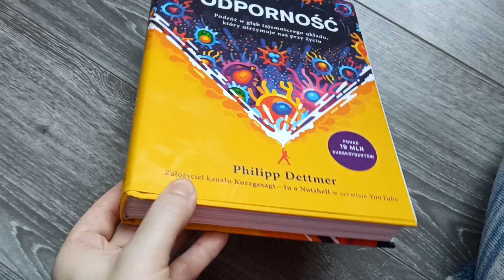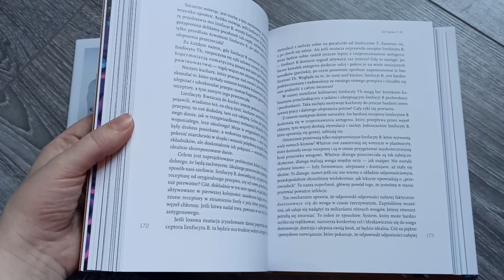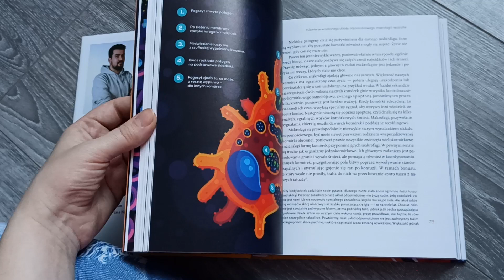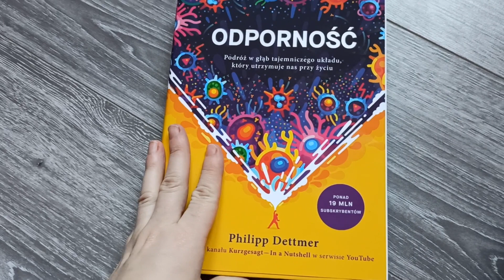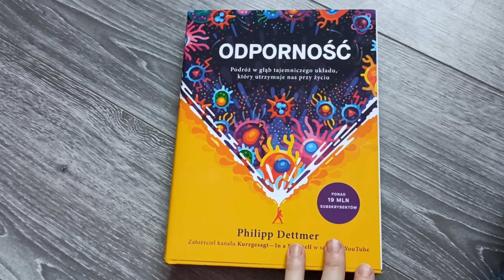,, Odporność" Pfilipp Dettmer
Premiera 6 grudnia 2022r.
Pięknie dziękuję Wydawnictwu Zysk i S-ka za książkę do recenzji💙💙💙